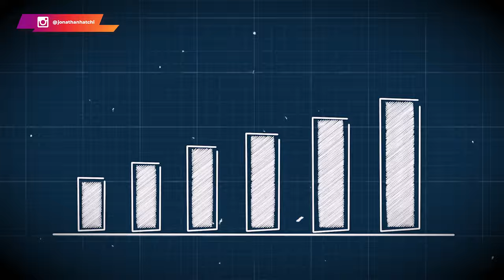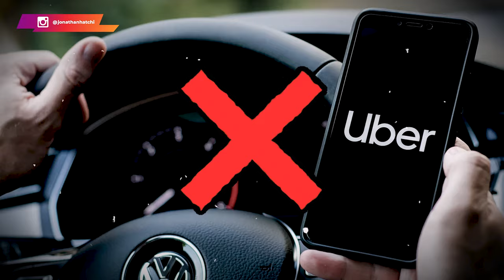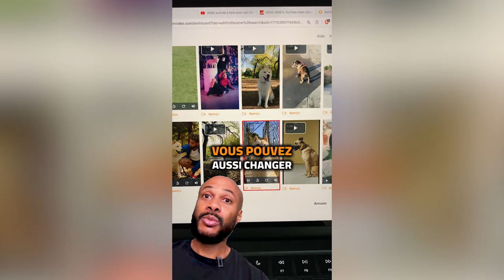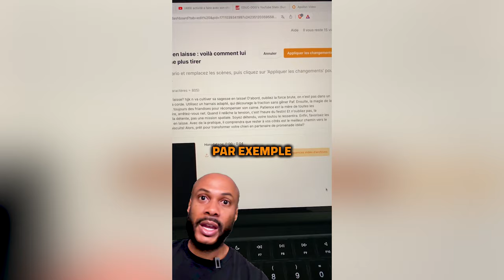Ce que personne ne te dira au sujet du VENEZUELA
Prépare-toi à découvrir le Venezuela comme tu ne l'as jamais imaginé : un territoire qui regorge d'opportunités, bien au-delà des clichés habituels !

Dans cette exploration exclusive, je t'emmène dans les coulisses d'un pays aux multiples talents, où entrepreneurs et digital nomades trouvent un terrain de jeu extraordinaire. Imagine un environnement où le coût de vie bas, une connexion internet en développement et une jeunesse ultra-connectée t'offrent un terrain fertile pour lancer ou développer ton business en ligne.

De beaux paysages aux infrastructures émergentes du digital, le Venezuela représente bien plus qu'une destination : c'est un écosystème entrepreneurial.

Ressources naturelles exceptionnelles, communauté créative, possibilités d'investissement attractives - ce pays va totalement transformer ta vision du travail à distance et du business international.

Que tu sois entrepreneur, freelance ou simplement passionné par les nouvelles frontières économiques, cette vidéo va bouleverser tes perspectives. Tu découvriras un Venezuela dynamique, connecté et plein de potentiel, loin des représentations habituelles.